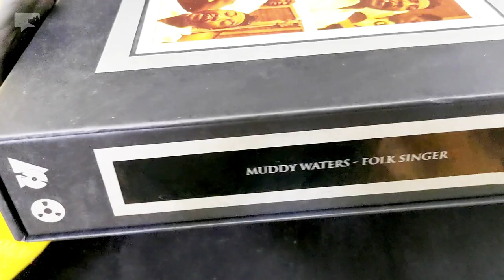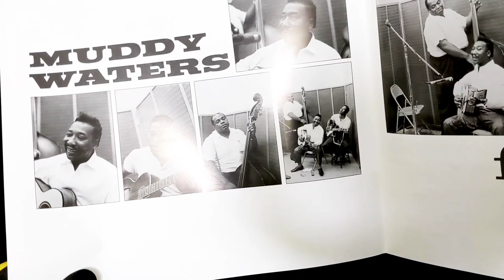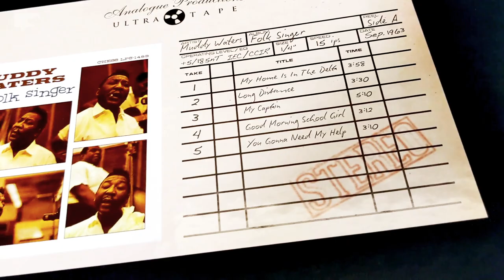The absolute finest audio media: High-end reel to reel tape | odear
15 ips, ¼", 2-Track Stereo, 10.5" NAB Reel, IEC (CCIR) 🎶
Painstaking wholeheartedly... while its lifelike analog sound will blow your mind.  Trial and error. ☺

||| : . Dejavusoul . : |||
Fine Audiophile Tracks | Rare Audiophile Gears

(paid link)
Folk Singer - Muddy Waters
Studio Analog Mastering Reel Tape
ATR Magnetics

0:01 packaging
2:01 reel tape
2:30 play only on one side
2:46 take detail
3:02 how to load tape
3:20 put source tape onto the right side (for flip-load tape)
4:30 tighten the reel
4:46 switch on the reel tape player
5:05 back reverse with a short time to test the strength of the reel
5:12 back reverse to flip-load the whole source tape to the left reel
8:18 when it soon comes to the end of the back reverse, there will be a white stripe shown
8:50 end of back reverse / flip-load
8:57 load tape for playback
9:35 tighten the reel
10:03 fast forward with a short time to test the strength of the reel
10:09 white strip shown is to let you know the near start of the music data
10:29 white strip location on the tape
10:41 back reverse to capture the white strip again
11:06 ready to playback